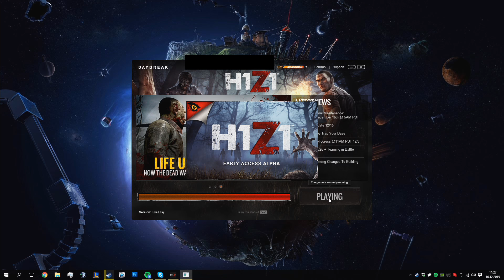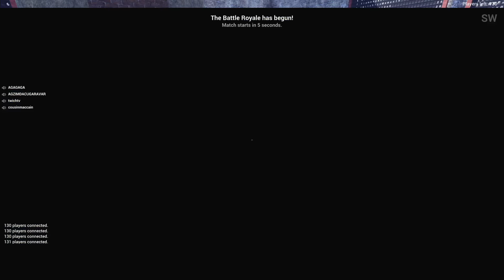H1Z1 - Le BEAR GRYLLS de la BATTLE ROYALE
(H1Z1 à un prix cool ! J'en parle à 28:10
Le mode Battle Royale de H1Z1 c'est un peu la seule chose qui m'a permis de me réconcilier avec ces jeux de survie.
A travers cette vidéo je vous donne mon avis et en profite pour faire découvrir le jeu à ceux qui ne l'auraient encore jamais testé :)
Laissez-moi vos avis dans les commentaires si vous êtes chauds de me revoir sur du H1Z1 (accompagné de Frusties par exemple !)
A+ les potes et à la prochaine :)